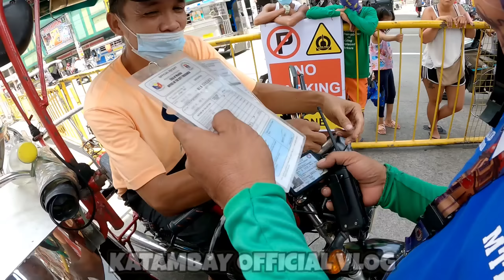NAGPAALAM KAY CHAIRMAN! PINAPAYAGAN DAW SILANG MAG ILEGAL TERMINAL? | MTPB - TMU CLEARING OPERATIONS